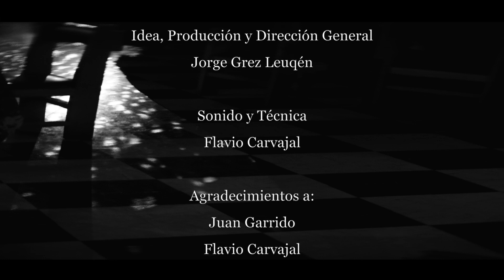Clasicos del Yacos Volumen 1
Idea de recuperar los espacios  de antiguos Cabarets, casas de citas o burdeles de Punta Arenas con instancias musicales donde pueden asistir  mujeres y hombres para entablar conversaciones en torno a la bohemia Magallánica.  A corto plazo se pretende realizar un documental que recoja estas historia que se entrelazan con canciones originales de bandas de la zona. En esta ocasión nos acompañó El Germen de Todo, Derek Biskupovic, Julio Argentino y Dorotea.